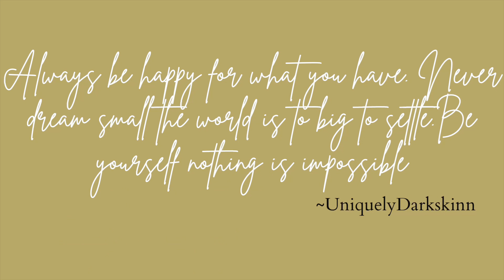No talking Juicy Seafood Muck-bang